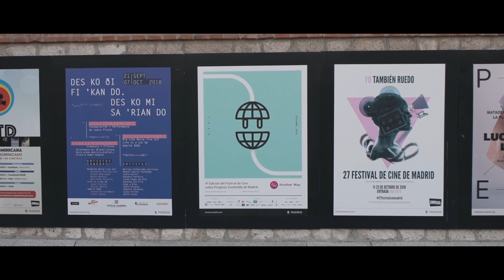Video resumen AWFF2018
Gracias a todos los que lo hicisteis posible y a todos los que participasteis!!

Imágenes de la cuarta edición de Another Way Film Festival.
rrss @anotherwayff